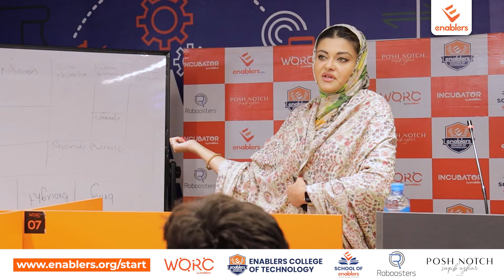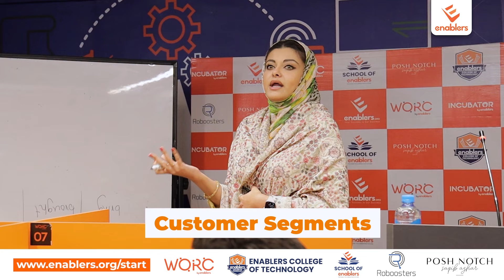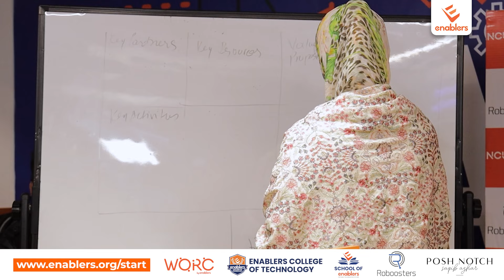How to Build Your Own Brand? | Business Model Canvas by Kanwal Cheema at WORC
How to Build Your Own Brand? | Business Model Canvas | Kanwal Cheema at WORC